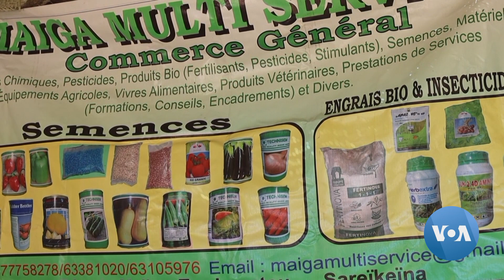🇲🇱Timbuktu mara ka ɲɛnajɛla ka deme ke suma gilana ma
🇲🇱Timbuktu mara ka ɲɛnajɛla ka deme ke suma gilana ma caman ka kɛnɛ in labɛnna, nin bolomafara in b’a to sɛnɛfɛnw dilannikɛlaw bɛ se k’u ka sɛnɛfɛnw feere nɔgɔya la. Mara in ka sɛrɛkiliw bɛɛ b'u sen Bɔ a la.